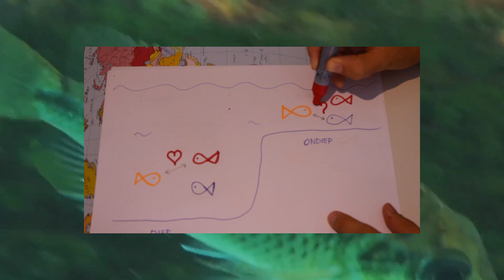Soorten Cichliden -Emelwerda College PO-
Het evolutie proces in een meer is een zeer interessante ontwikkeling voor de bioloog. Verandering van en het ontstaan van nieuwe soorten is hier goed zichtbaar. Geïnteresseerd in evolutie? Bekijk dan deze clip.